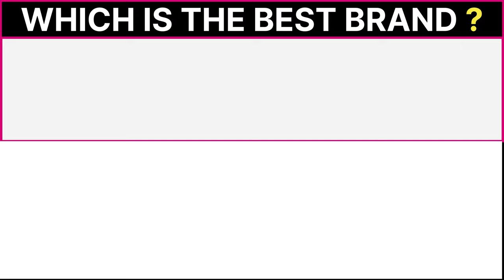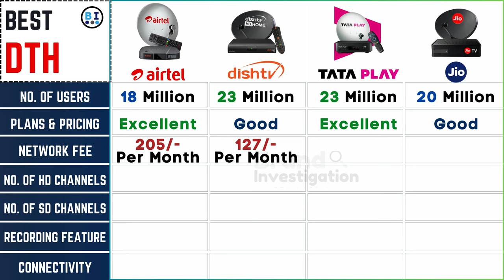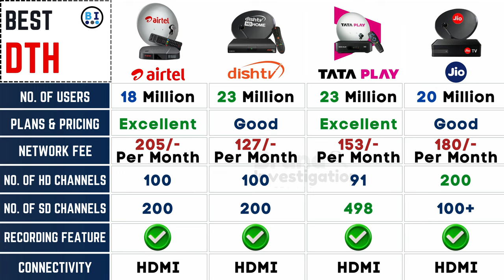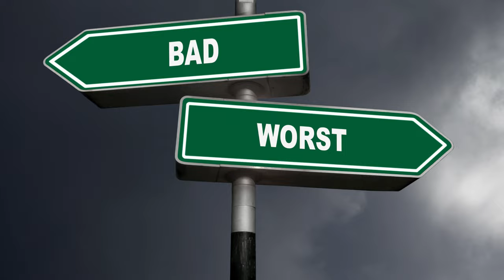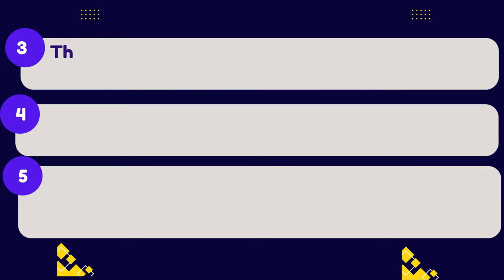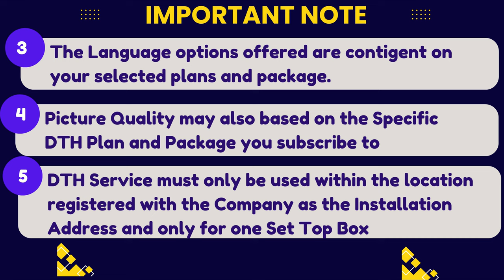Best DTH Service 2024 ⚡ Top Dish DTH Service in India ⚡ Airtel vs TATA PLAY vs Dish tv vs Jio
Video is about - Best DTH Service 2024 and Top Dish DTH Service in India with Airtel vs TATA PLAY vs Dish tv vs Jio. We compared the Best DTH Service 2024 and Top Dish DTH Service in India. Airtel DTH vs TATA PLAY DTH vs Dish tv vs Jio DTH.

🔍 Time-Lapse :
0:00 - Introduction
0:11 - Customer Report
0:45 - Best DTH Service
0:57 - Best DTH Service  Brand Comparison
5:54 - Reviews & Rating for Best DTH Service
6:40 - Important Note for Best DTH Service
8:02 - Subscription Thanks

👉 Topic Covered in this Video :

dth
best dth
best dth service
best dth service 2024
dish dth
dish dth service
dish dth service india
top dish dth service
top dish dth service india
airtel dth
tata play dth
dish tv dth
jio dth
airtel dth vs tata play
tata play vs dish tv
dish tv vs tata paly
jio dth vs airtel dth
best dth service india
best dth service india 2024
top dth service 2024
top dish service in india
airtel dth vs dish tv
dish tv vs tata sky vs airtel vs jio